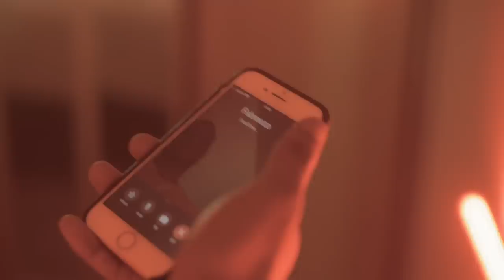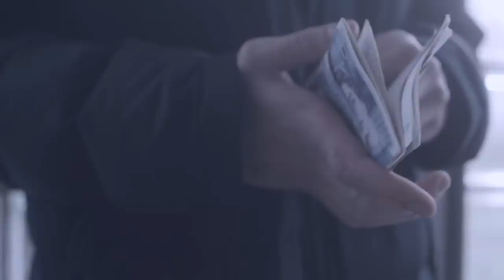Stickz x Grizzy - Deadlock (Music Video)